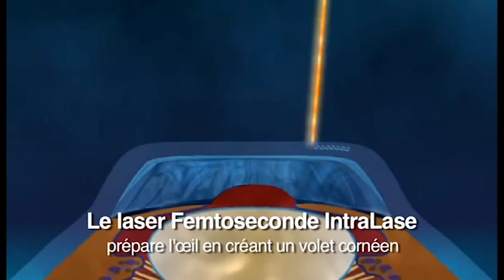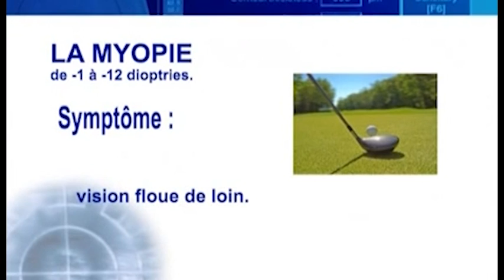les 4 étapes du lasik -حموش كمال-